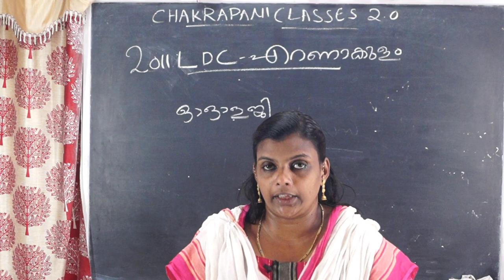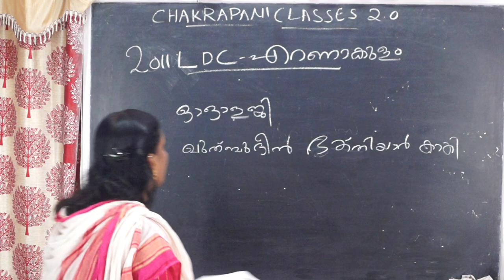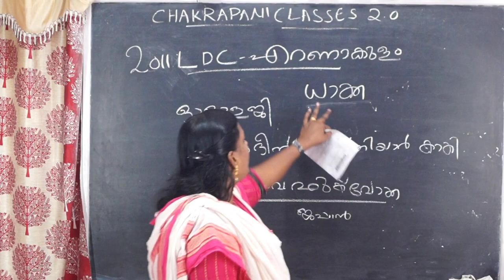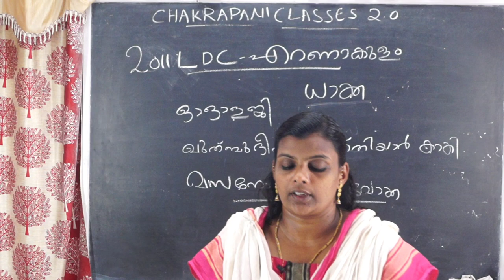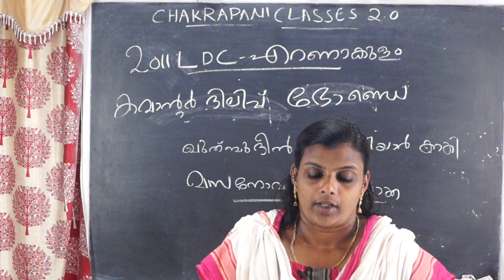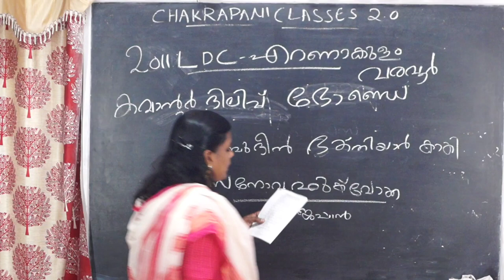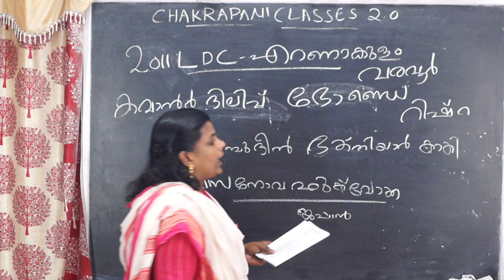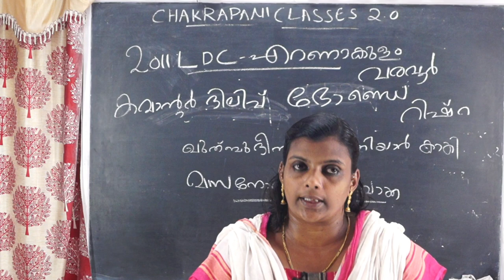EARNAKULAM 2011 LDC KERALA PSC PREVIOUS QUESTION AND ANSWERS FOR KERALA PSC PRELIMINARY EXAM